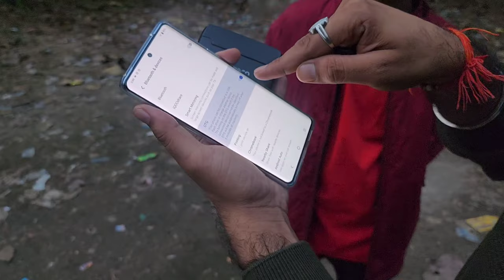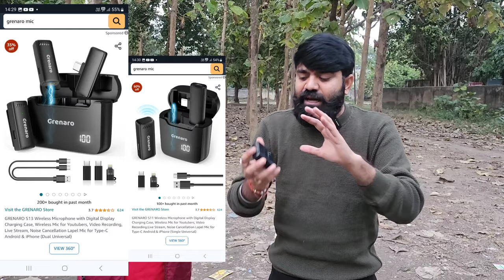गरीबों के लिए सबसे अच्छा माइक🤞Best Wireless Mic For YouTube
Best Wireless Mic For YouTube | Best Mic For YouTube | Wireless Mic | Grenaro
Purchase Links
For Double Mic (android/iphone)(2699)

For Signle Mic (android/iphone)(1700)

Without Charging Case Mic(1299)

Wired Mic ( JBL)

Wired Mic ( JBL)

Topic Covers:-
wireless mic for youtube videos
wireless mic
wireless microphone
wireless mic for mobile
mobile mic
mobile microphone
mic for mobile
youtube video mic
youtube video microphone
best mic for Android phone
wireless mic for youtube video
new wireless mic
wireless microphone for iphone
wireless microphone for android
best android wireless mic
android wireless microphone